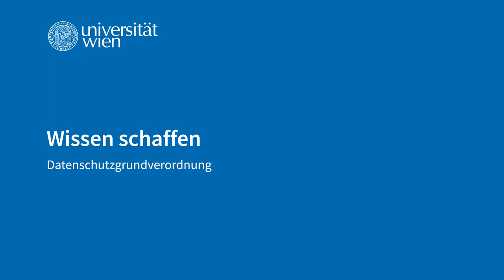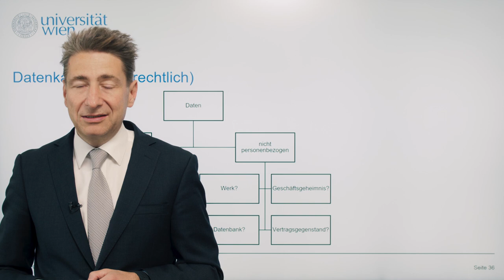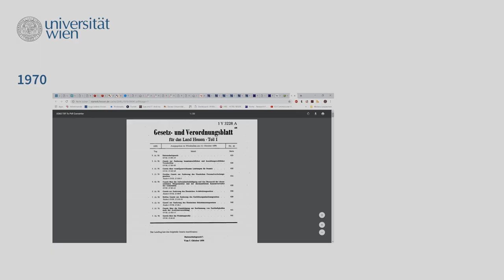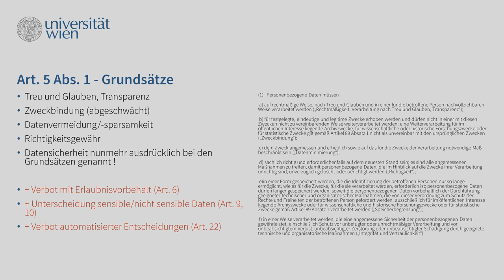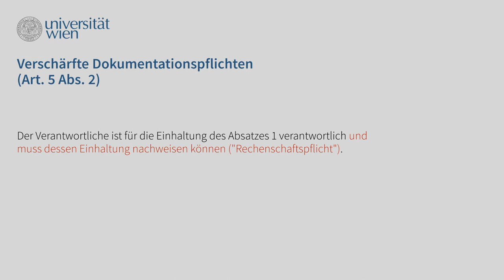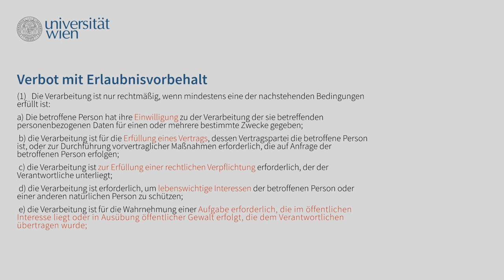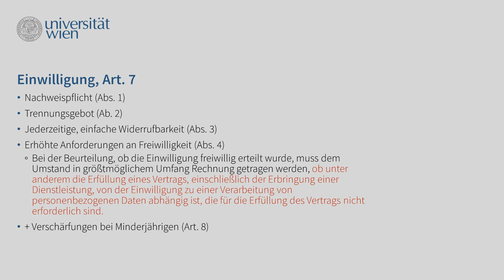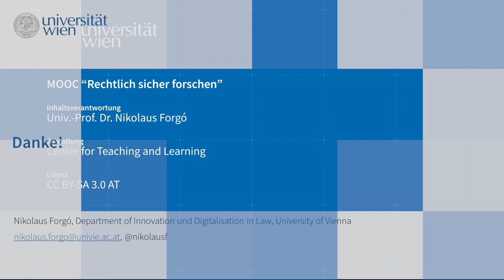[RESIFO] Rechtlich sicher forschen: Datenschutzgrundverordnung